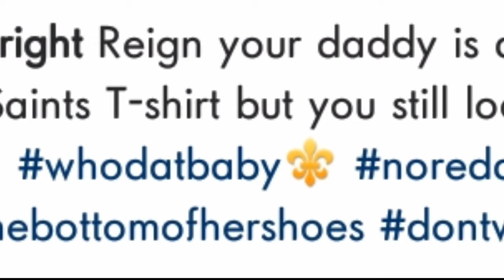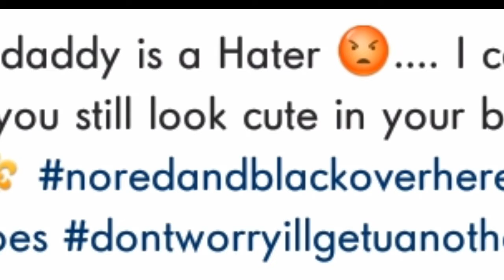Toya Wright Shares Cute Video With Baby Reign Explaining Why Robert Rushing Is A ‘Hater’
Uh-oh! Robert Rushing is in some serious trouble with Toya Wright, and even baby Reign is not happy about it.